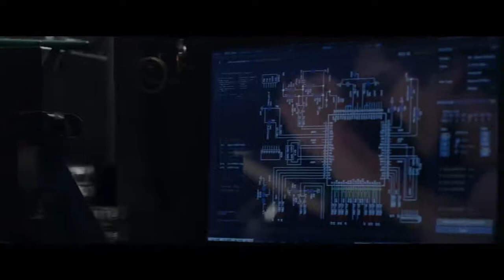Amazing Spiderman Marvel Clip HD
BlueFeastClips, BlueFeast, BlueRay, DigitalHD, IronMan, SpiderMan, Thor, BlackWidow, Marvel The Marvel Cinematic Universe is an American media franchise and shared universe centered on a series of superhero films, independently produced by Marvel Studios and based on characters that appear in American comic books published by Marvel Comics
After Thanos, an intergalactic warlord, disintegrates half of the universe, the Avengers must reunite and assemble again to reinvigorate their trounced allies and restore balance.
When an industrialist is captured, he constructs a high-tech armoured suit to escape. Once he manages to escape, he decides to use his suit to fight against evil forces and save the world.
After Steve Rogers decides to volunteer as a guinea pig in an experiment, his weak body is fully enhanced. A secret Nazi organisation tries to exploit the technology and he must stand against them.
Spider-Man is a fictional superhero created by writer-editor Stan Lee and writer-artist Steve Ditko. He first appeared in the anthology comic book Amazing Fantasy #15 in the Silver Age of Comic Books.
Thor is exiled by his father, Odin, the King of Asgard, to the Earth to live among mortals. When he lands on Earth, his trusted weapon Mjolnir is discovered and captured by S.H.I.E.L.D
The Hulk is a fictional superhero appearing in publications by the American publisher Marvel Comics. Created by writer Stan Lee and artist Jack Kirby, the character first appeared in the debut issue of The Incredible Hulk
Natalia Alianovna "Natasha" Romanova, colloquial: Black Widow is a fictional superhero appearing in American comic books published by Marvel Comics. Created by editor and plotter Stan Lee, scripter Don Rico, and artist Don Heck, the character debuted in Tales of Suspense #52
This Video is Credited By
Description
The Walt Disney Company, commonly known as Disney, is an American diversified multinational mass media and entertainment conglomerate headquartered at the Walt Disney Studios complex in Burbank, California. Wikipedia